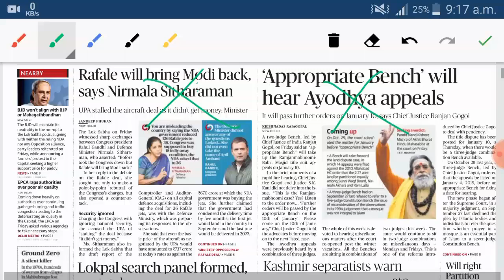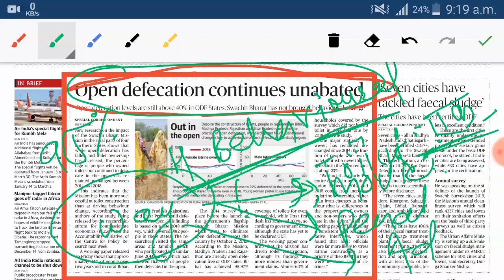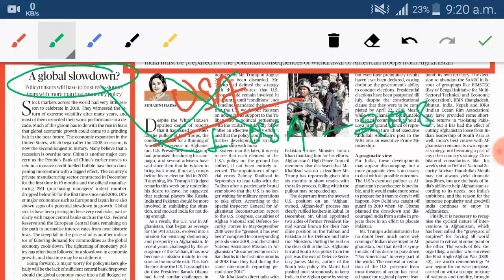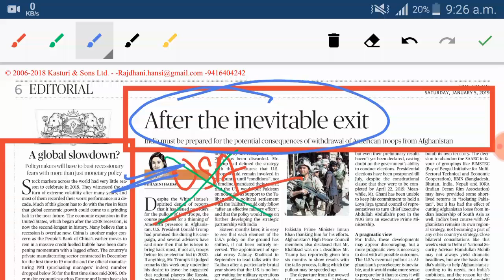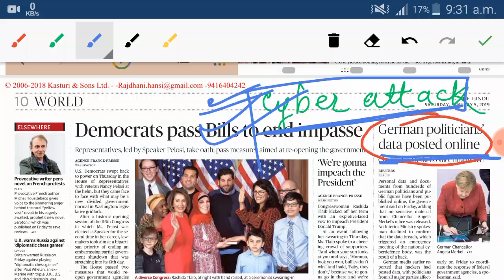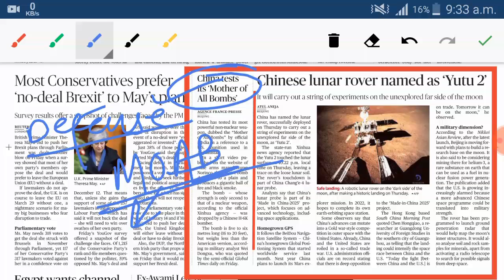Daily News Papers Analysis - THE HINDU -Express Analysis- 5 Jan 2018